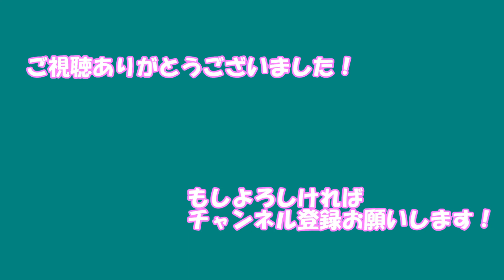【日刊デレステMV】夢をのぞいたら 輿水幸子、渋谷凛、氏家むつみ、遊佐こずえ、並木芽衣子、井村雪菜、工藤忍、西園寺琴歌、大和亜季 パーティタイム・ゴールド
メンバー:輿水幸子、渋谷凛、氏家むつみ、遊佐こずえ、並木芽衣子、井村雪菜、工藤忍、西園寺琴歌、大和亜季
衣装:パーティタイム・ゴールド